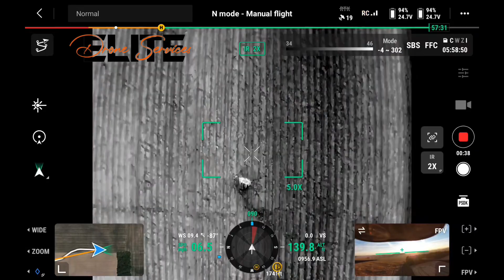Quick recovery of a large buck, field dressed at 212lbs